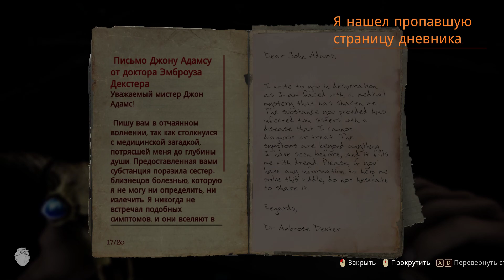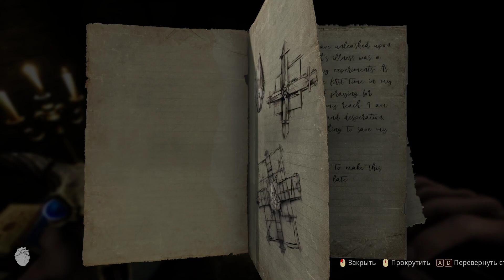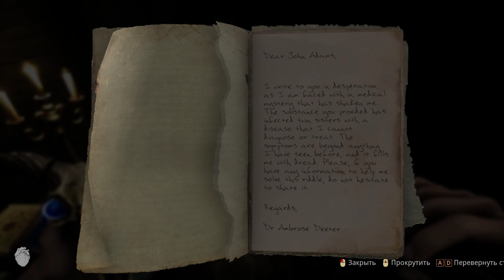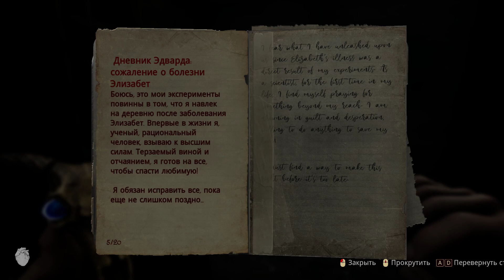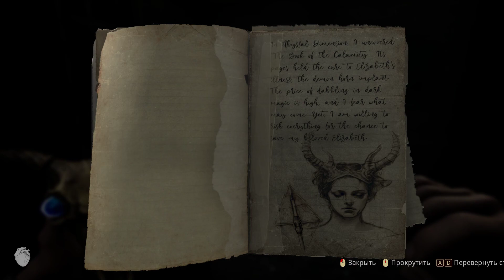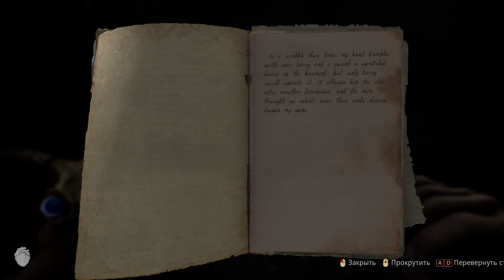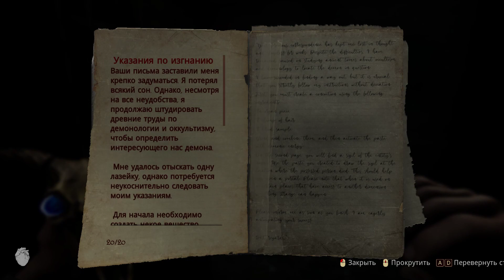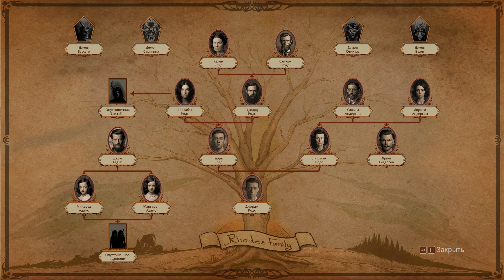Lunacy: Saint Rhodes серия 06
Рассказ демона. Изгнание ЕЕ. Дом близнецов. Подвал. Двуглавая тварь преследует. Изгнание.